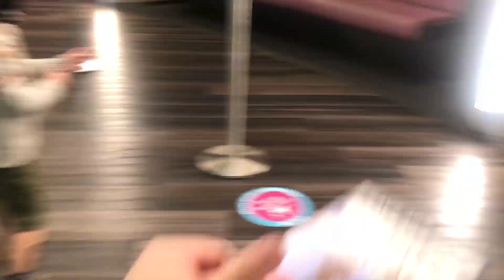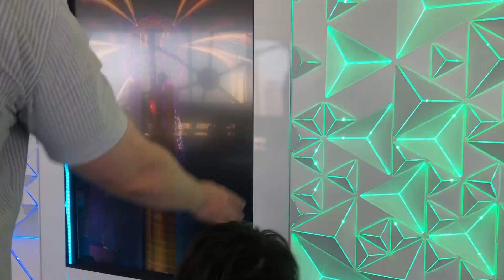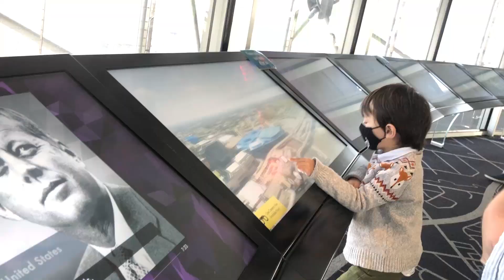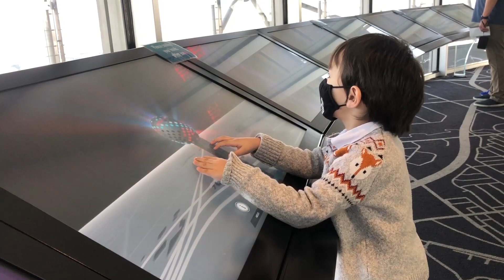Dallas Reunion Tower | Dallas City Tour | Reunion Tower Tour with Kid | Downtown Dallas